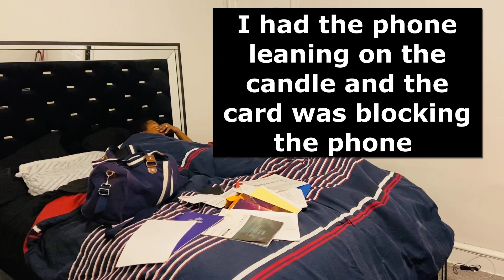My water broke at 2am 😱 🤰🏽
I hope you enjoyed this video!! It was only right for me to get him with this 😭